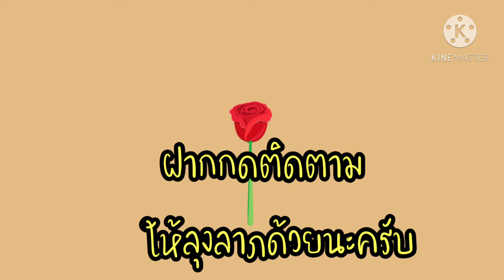เรื่องสั้นปันฮา|การ์ตูนตลก|ตอน ฝันหลุดโลก|ลุงลาภ เล่าเรื่องสั้น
สองเพื่อนซี้ที่ชอบแกล้งชอบอำกันจะขำจะฮามากน้อยแค่ไหนมาชมกันครับ